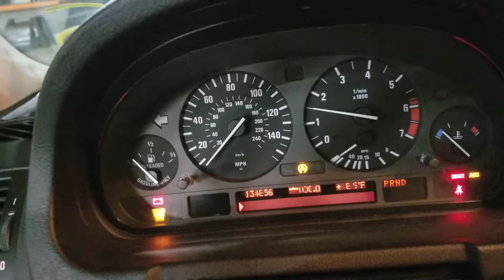Разборка BMW X5 E53 4.4 448S2 / M62B44 (VIN: WBAFB33551LH16826) P162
Разобран BMW X5 E53
Основные характеристики.
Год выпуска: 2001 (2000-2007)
VIN: WBAFB33551LH16826
Кузов: Джип (5-дверный)
Объём двигателя: 4.4
Тип топлива: Бензин
Маркировка / Код двигателя: 448S2 / M62B44
Коробка передач: АКПП
Автомобиль из: США

О компании.

Официальные представительства (филиалы-магазины):
- Республика Беларусь:

- Казахстан:
Астана, Нур-Султан.

Для наших покупателей:
- бесплатная доставка;

Режим работы колл-центра:
08:30 – 20:00 – ежедневно